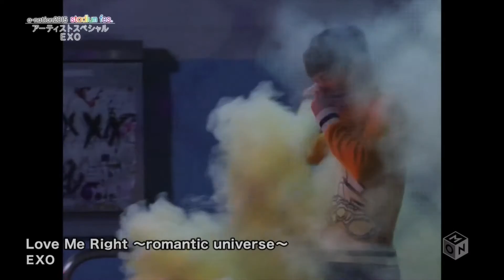♬ Superstitious ♬ EXO fmv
Coming over is still one o my favourite mvs so I had to make an edit based off of it. I DIED making he rap section. RIP me and you